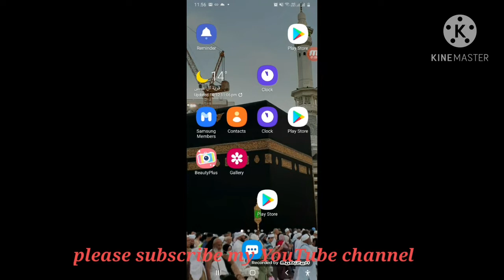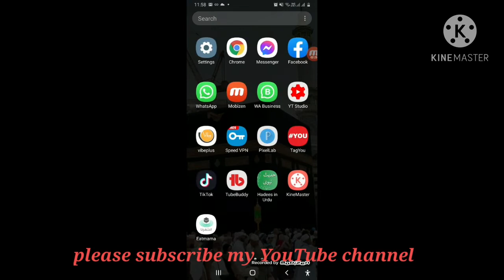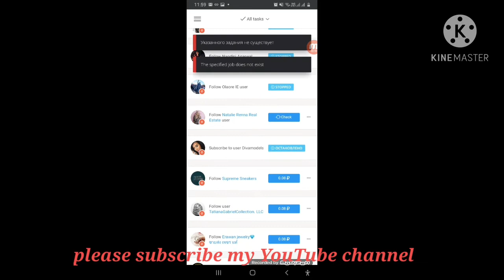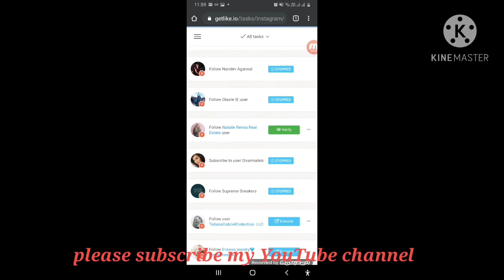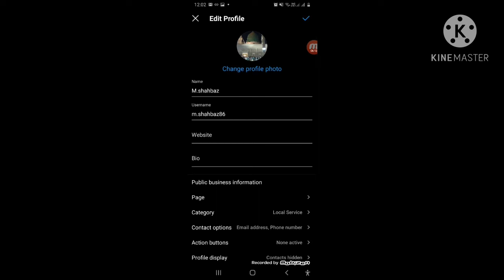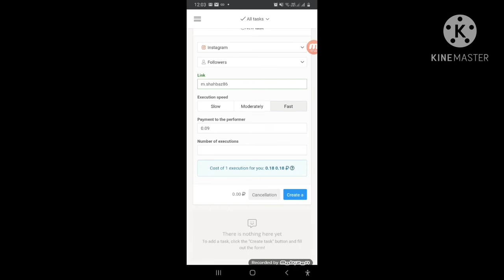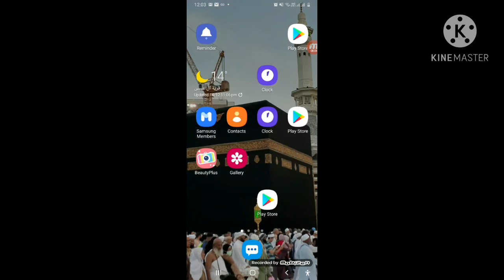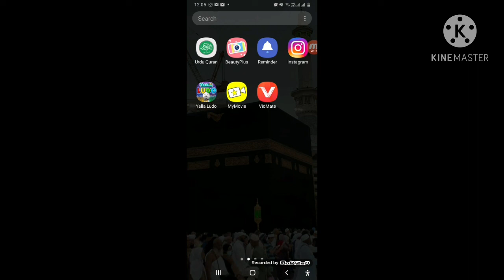Instagram Par FOLLOWERS Kaise Badhaye | Earning money | How To Increase On Instagram followers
Instagram Par FOLLOWERS  Kaise Badhaye | INSTAGRAM FOWLER | How To Increase On Instagram followers

Hy dear friend
AJ es video mian ap ko batny wala hon k Instagram kay  followers kaise Badhaye skty ur Instagram ko use kr ky pesy kaise kama skty hn earning money tips earning money on instagram  work from home  part time job

App Download Karne Ke Liye Google Per Search Kijiye TechnicalMasterMinds . com phele site pe Apko Premium app mil Jayegi..Ek Baar Jaroor se Try Karna Apko Faida Hoga..!!

Instagram Par Real Followers Kaise Badhaye (2020) Insta Par Real Likes & Followers kaise Badhaye !

How To Get 1000 Followers Everyday on Instagram | Get Real Followers on Instagram 2020

Instagram 2 Settings जदी करलो फिर मिलेंगे हजा़रो लाइक | How to Increase Real Likes on Instagram Trick 2019

How To Increase Followers On Instagram 2020 || 100% Genuine Followers Daily || Techtalk

I'll Show you how to get more followers in instagram in 2020 and ye wali trick pakki trick hai to jisse aap jaan sakte ho ke instagram pe followers kaise badaye, like kaise badaye and comments kaise badaye. So watch this video and don't forget to...